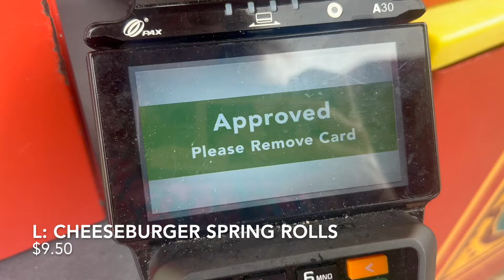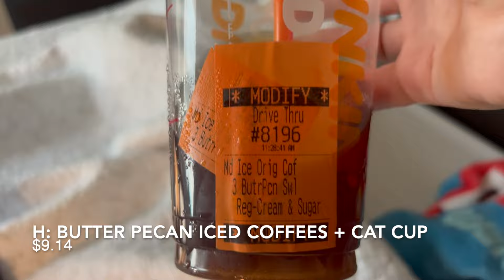What We Spent in a Week on Our DCP (Spring 2024)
00:00 Intro
00:52 Day 1
02:43 Day 2
03:36 Day 3
06:05 Day 4
07:29 Day 5
08:45 Grand Totals
09:08 Discussion
12:38 Outro